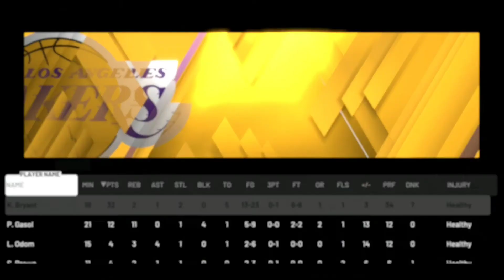No Sports, No Problem- "VS." 09-10 Cavs vs. 09-10 Lakers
In this episode of the "VS." series we see a 2009-10 matchup of two of NBAs greatest players as Kobe Bryant's Lakers host Lebron James and the Cleveland Cavaliers. Who will come out on top?

***I also do not own the rights to the instrumental for the song "Life is Good" performed by Drake ft. Future***